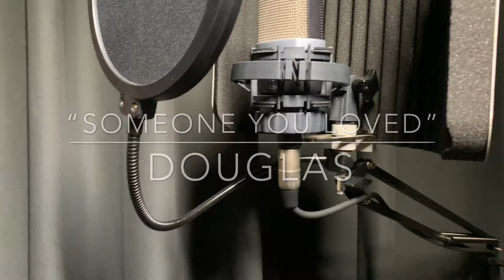"Someone you loved" - Lewis Capaldi - Cover by Douglas Dagal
"Someone you loved" originally performed by lewis capaldi